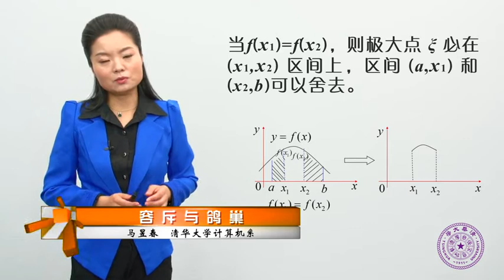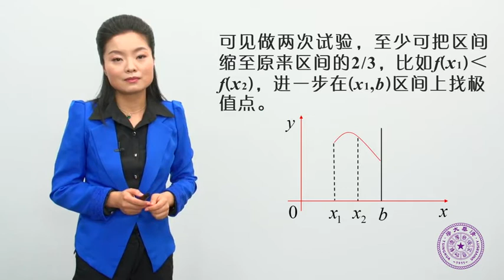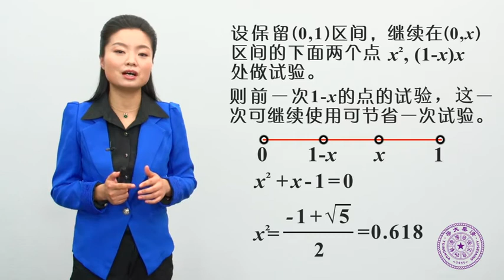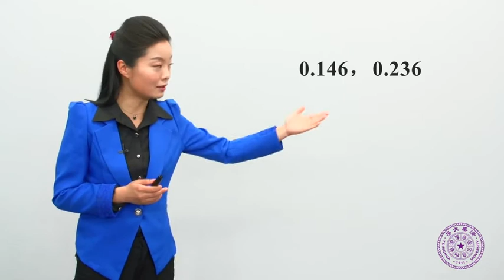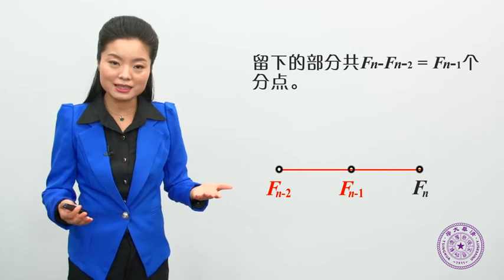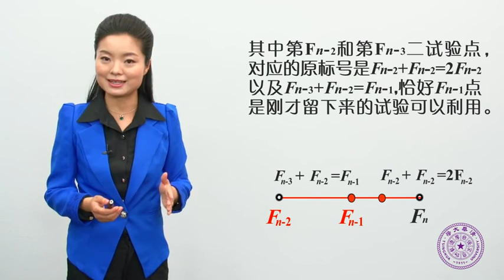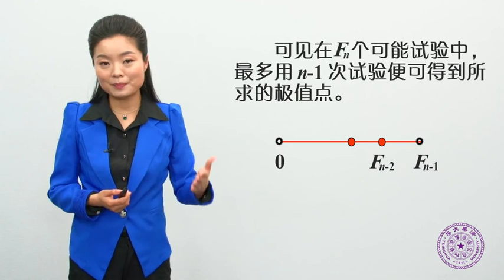4.2.3 Fibonacci优选法